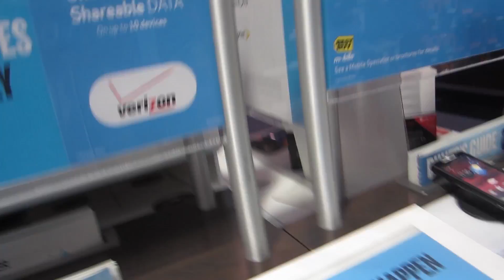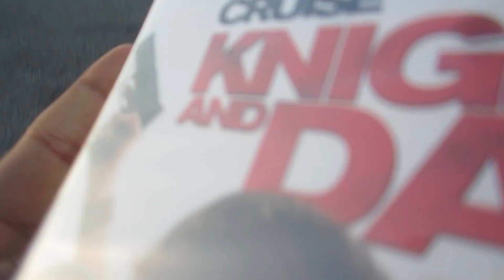Dad is in town?! Again?!